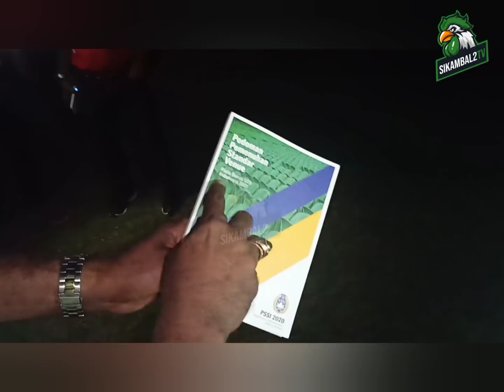15/9/21 : Lampu Stadiun Teladan Banyak Ga Idup, Kabel ada yg Putus & Hilang, cok tengok, banyak ?